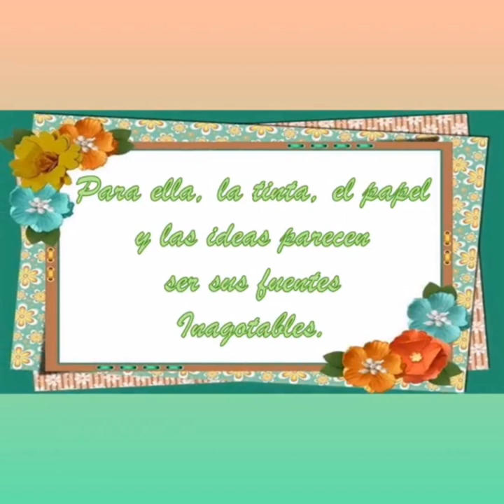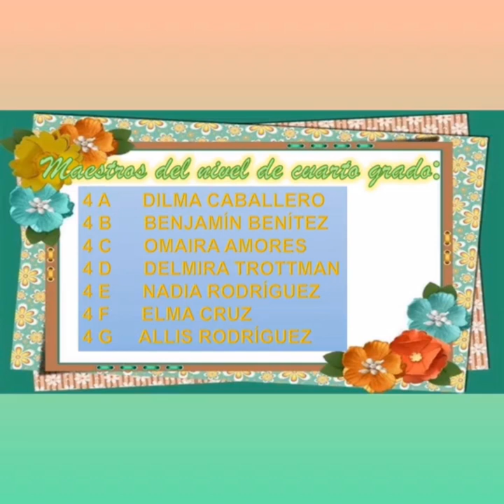ACTIVIDAD CULTURAL DE LOS ESTUDIANTES DE CUARTO GRADO DEL C E BÁSICA EL CANADÁ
ACTIVIDAD CULTURAL DE LOS ESTUDIANTES DE CUARTO GRADO DEL C E  BÁSICA EL CANADÁ ENTREVISTA Y OTRAS ACTIVIDADES SOBRE LA NOVELA NIÑA BELLA DE ROSE MARIE TAPIA